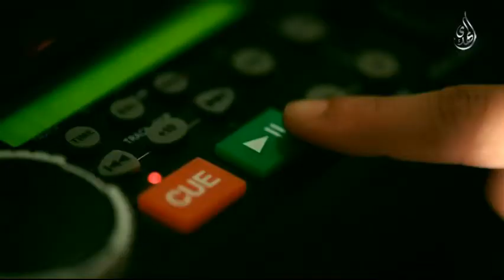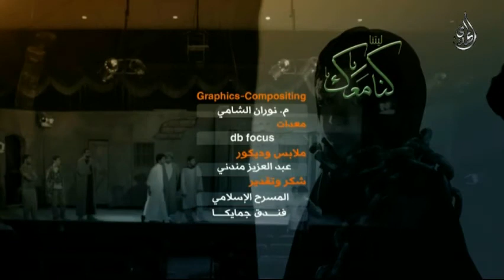ليتنا - حسين + طه اللواتي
ليتنا كنا معكم
حسين اللواتي و طه اللواتي